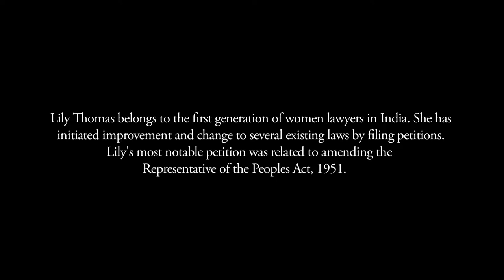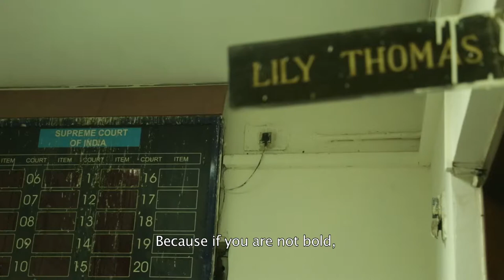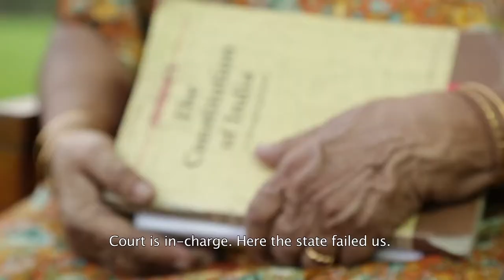Landmark Court Judgement | Lily Thomas | Section 8(4) Representation of the People Act, 1951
In this film Lily Thomas talks about the qualities of a person. She points out that true truth honesty and integrity, but it is the boldness. Because if you are not bold none of your virtues she says that there are many Bhagat Singh all around us, the only thing we need is a trigger. She says that our preamble is a document of spirituality, without spirituality nothing can stand even for a second. When the state failed us it is the court who should protect us. It can be used by teachers for Civics/Social and Political Life chapters.